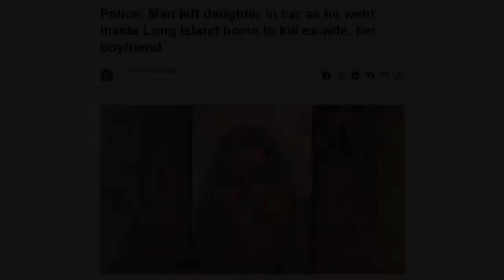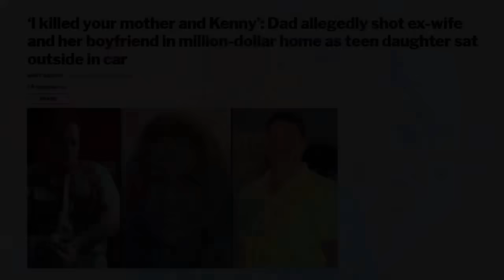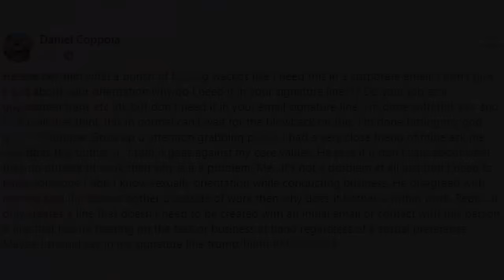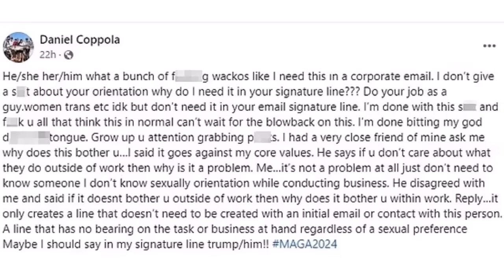Man Kills Ex-Wife After Posting MAGA Rant About Pronouns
Trump supporter, Daniel Coppola posted a lengthy MAGA rant about pronouns shortly before killing his ex-wife and her boyfriend.